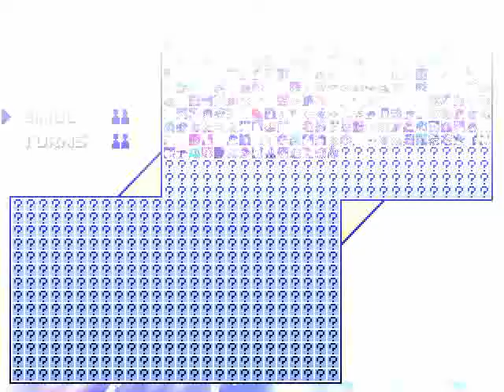TK's Random Mugen Battle #1000 - Random Tag Team Characters Gauntlet!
We are finally here!  Mugen Battle #1000!!  Here we have a monster Random Tag Team Characters Gauntlet Mugen Match.  10 Random Teams will go at it in some pretty insane fights.  Who will win?  Who will be in this crazy match?  Watch & see!  Anyways, a big thanks to everyone who has supported me & watched all these amazing fights.

Note:  Not listing who is in this match...watch & see!  It makes it more suspenseful & unpredictable.  XD